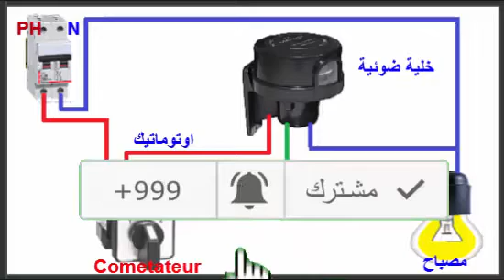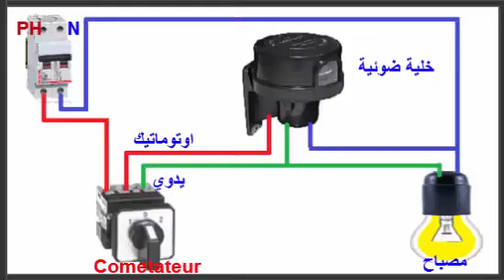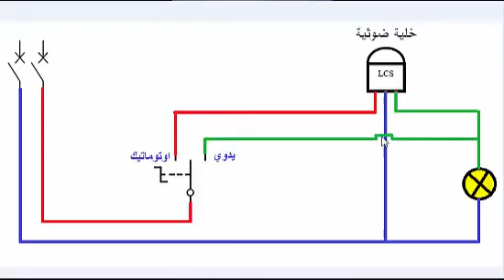طريقة توصل الخليه الضوئية يداوي اوتوماتيكي-photocell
شرح طريقة  توصل الخليه الضوئية يداوي  اوتوماتيكي -photocell
▬▬▬▬▬▬▬▬▬▬▬ஜ۩electrecité2020۩ஜ▬▬▬▬▬▬▬▬